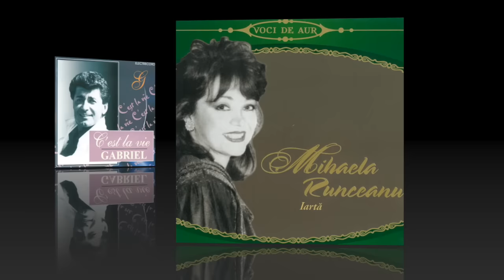Să nu uităm nicicând șlagărele vremurilor de altădată! ✨ Cea mai bună muzică ușoară românească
V-am pregătit un colaj de excepție cu cele mai cunoscute și îndrăgite șlagăre din Epoca de Aur și nu numai. Cea mai frumoasă muzică românească din toate timpurile, de la artiști consacrați precum Gabriel Dorobanțu, Mihaela Runceanu, Aurelian Andreescu, Mirabela Dauer, Dan Spătaru, Angela Similea, Gil Dobrică, Mădălina Manole.

Colajul include următoarele melodii:

0:00:00 Hai vino iar în gara noastră mică - Gabriel Dorobanțu
0:03:23 Iartă! - Mihaela Runceanu
0:07:51 Tu ești primăvara mea - Aurelian Andreescu
0:12:36 Te-aștept să vii - Mirabela Dauer
0:16:31 Să cântăm chitara mea - Dan Spătaru
0:19:43 Să mori de dragoste rănită - Angela Similea
0:23:45 Hai, acasă - Gil Dobrică
0:27:08 Fată dragă - Mădălina Manole - Fată dragă
0:29:56 Cum am ajuns să te iubesc - Ștefan Bănică
0:32:56 Iubire, dă-mi aripi să zbor - Marina Florea
0:36:23 Dragoste la prima vedere - Ilie Micolov
0:41:08 Habar n-ai tu - Mihaela Mihai
0:44:33 Nu-ți spun adio - Gabriel Cotabiță
0:49:12 Ca prima oară - Anastasia Lazariuc
0:52:14 Ochii tăi - Gabriel Dorobanțu
0:55:42 Opriți timpul - Corina Chiriac
0:58:36 Te-am visat ca niciodată - Gabriel Dorobanțu
1:02:37 Prieten drag - Pompilia Stoian
1:05:45 Drumurile - Dan Spătaru
1:09:09 Fericirea are chipul tău - Mihaela Runceanu
1:12:49 Oameni - Aurelian Andreescu
1:16:58 Nu-mi lua iubirea - Angela Similea
1:20:12 Îmi acordați un dans - Ștefan Bănică
1:25:01 Jucătorul de iubiri - Mădălina Manole
1:28:45 Nu m-am gandit - Dan Spătaru
1:32:27 Dimineți cu ferestre deschise - Mirabela Dauer
1:37:01 Merit eu - Aurelian Andreescu
1:40:12 Iubite - Angela Similea

▶ Ascultați-ne și mâine! Abonați-vă la canalul nostru de YouTube

Cele mai frumoase melodii de dragoste din toate timpurile, șlagăre vechi românești, cântece care au marcat tinerețea multor generații. Pe canalul nostru de muzică ușoară veche românească, ascultați hit-urile vremurilor apuse, șlagărele anilor '70, '80 și '90, interpretate de cei mai apreciați și iubiți artiști ai noștri. De la Aurelian Andreescu, Cornel Constantiniu, Corina Chiriac, Angela Similea, Mirabela Dauer, Marina Voica, și până la generațiile de artiști care le-au urmat, începând cu Mihaela Runcenu, Gabriel Dorobanțu, Mădălina Manole și alte zeci de nume ascultate și astăzi de un public de toate vârstele.